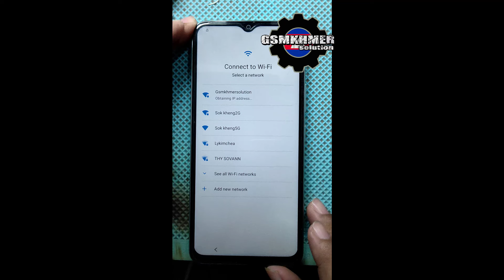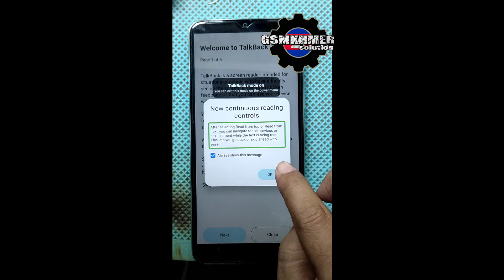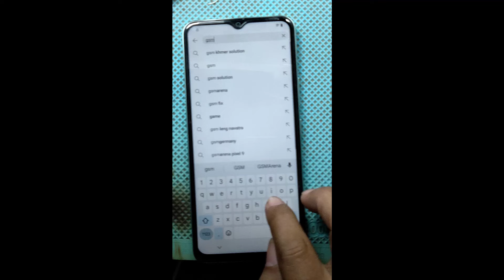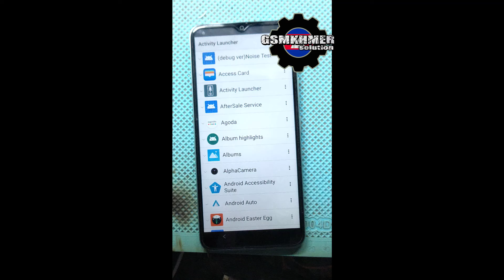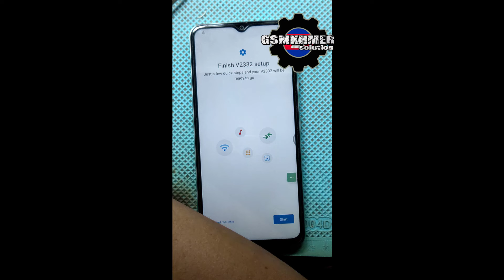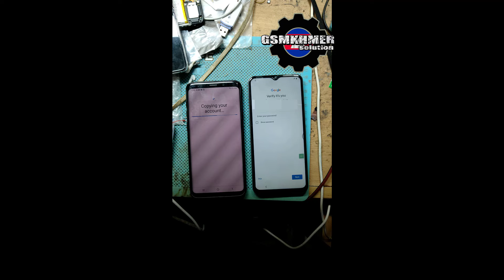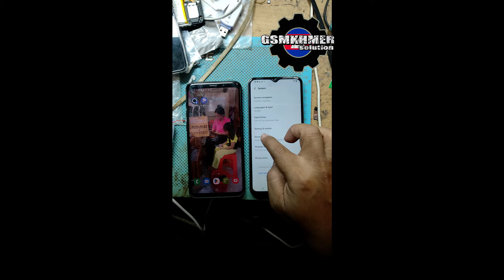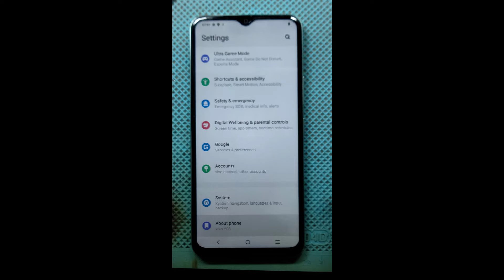Vivo y03 frp bypass Without PC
របៀបដោះអាខោន​ Google Vivo y03
How to bypass frp Vivo y03 Without PC
How to reset frp Vivo y03 Without PC
Activity Launcher frp byass
VIVO Y03 BYPASS FRP WITHOUT COMPUTER
របៀប reset google account Vivo y03 Without PC
Vivo y03 frp bypass Without isp vivo
Vivo y03 security 2024 frp bypass Without PC